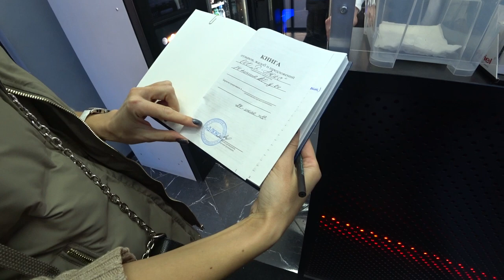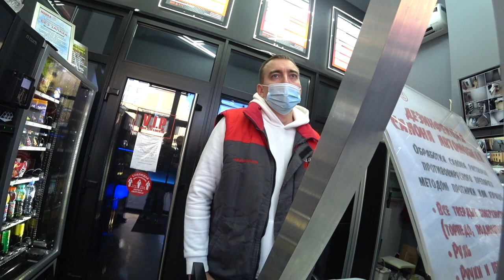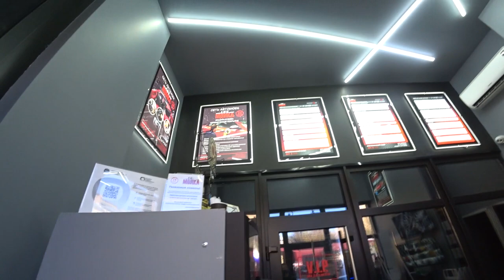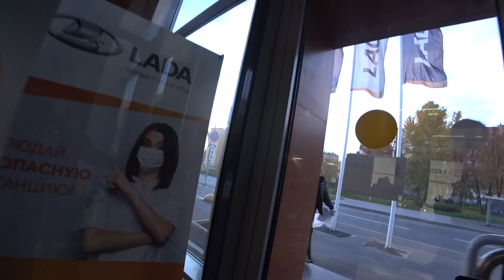Навязывают дополнительные услуги / Кирилл Яковлев ( english, subtitles )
ООО «Киа Моторс Россия и СНГ». Адрес автосалона: г.Санкт-Петербург, ул. Руставели, дом 55.